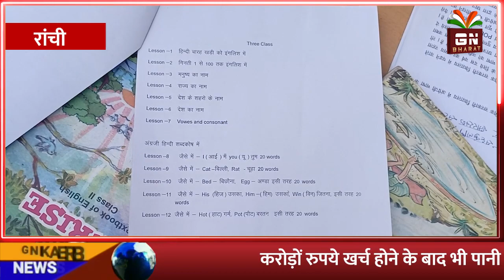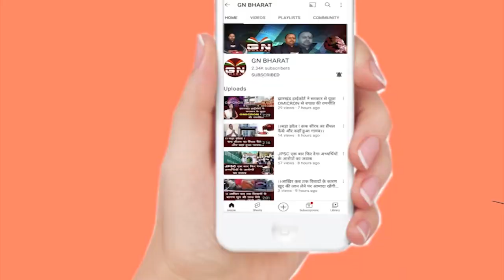आप के वजह से हम English नहीं बोल पाते, सरकारी बच्चो का सरकार पर गंभीर आरोप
आप के वजह से हम English नहीं बोल पाते, सरकारी_बच्चो का